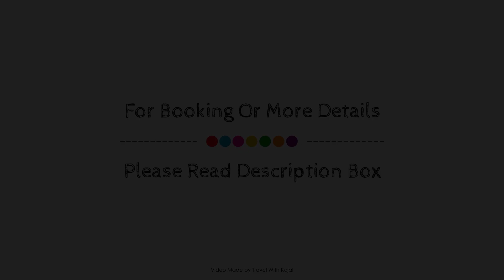The Golden Peak Hotel & Suites by Cocotel powered by fave, Cebu, Philippines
About Property:
Ideally located in the prime touristic area of Camputhaw, Golden Peak Hotel & Suites promises a relaxing and wonderful visit. Offering a variety of facilities and services, the hotel provides all you need for a good night's sleep. Free Wi-Fi in all rooms, 24-hour security, 24-hour front desk, 24-hour room service, facilities for disabled guests are just some of the facilities on offer. Some of the well-appointed guestrooms feature closet, towels, clothes rack, mirror, internet access – wireless (complimentary). The hotel's peaceful atmosphere extends to its recreational facilities which include massage. A welcoming atmosphere and excellent service are what you can expect during your stay at Golden Peak Hotel & Suites.
Searching For
1. The Golden Peak Hotel & Suites by Cocotel powered by fave - Cebu
2. The Golden Peak Hotel & Suites by Cocotel powered by fave - Cebu Virtual Tour
3. The Golden Peak Hotel & Suites by Cocotel powered by fave - Cebu Rooms
4. The Golden Peak Hotel & Suites by Cocotel powered by fave - Cebu Amenities
5. The Golden Peak Hotel & Suites by Cocotel powered by fave - Cebu Videos
6. The Golden Peak Hotel & Suites by Cocotel powered by fave - Cebu Offers
7. The Golden Peak Hotel & Suites by Cocotel powered by fave - Cebu Deals
Audio Credit:
Track Title: Subway Dreams
Artist: Dan Henig